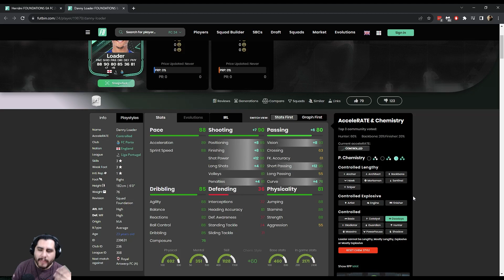LOADER ASPECTOS BÁSICOS DE PLANTILLAS - EA FC 24 ULTIMATE TEAM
00:00 - ¿Vale la pena la carta? Sí
02:10 - Costo y químicas
03:11 - Desempeño del jugador: Tirador (Controlado)
05:34 - ¡Suscríbete y comparte tu opinión!